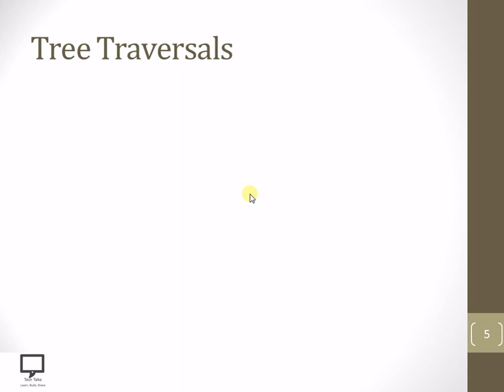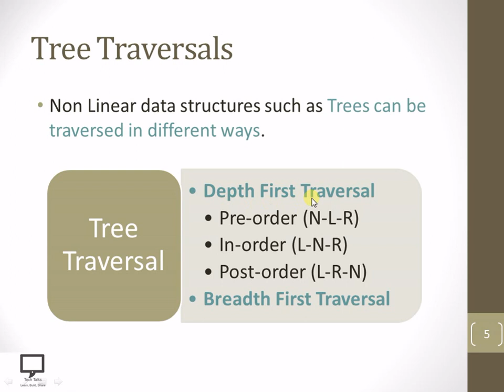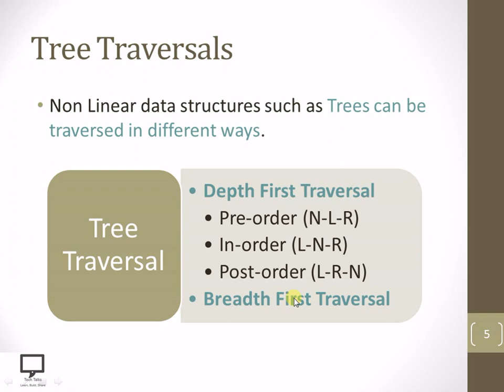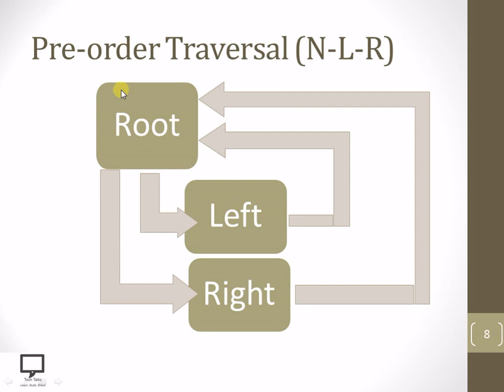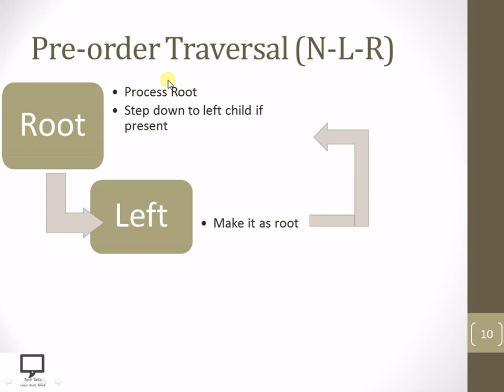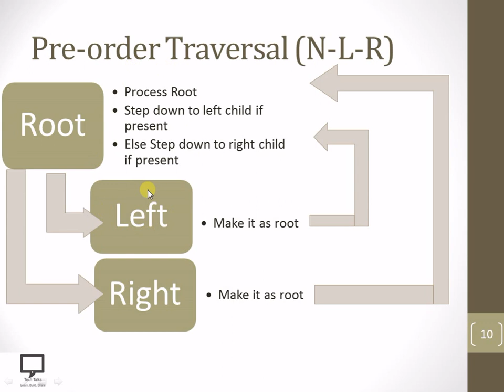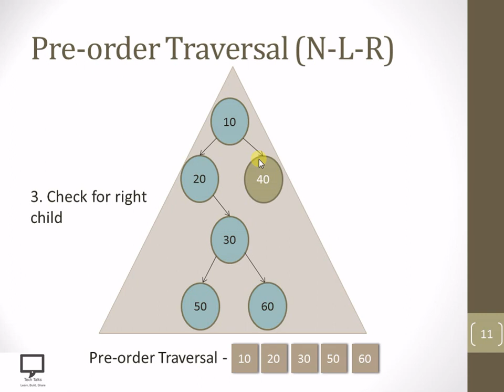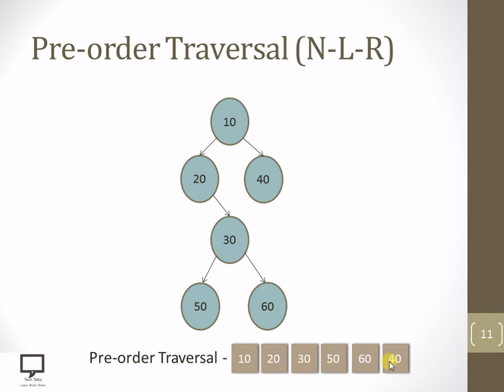Introduction to Pre-order Traversal | Hindi Part 7 | Binary Tree Traversal | Tree Data Structure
In this video session, I am trying to cover the concept of Introduction to Pre-Order Binary Tree traversals. I am explaining it with the help of examples.